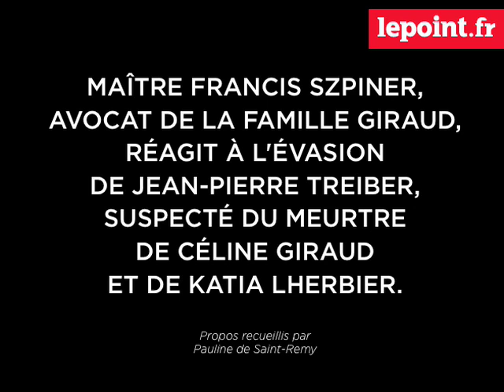ITV Francis Szpiner sur l'évasion de Jean-Pierre Treiber 1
Maître Francis Szpiner, avocat de la famille Giraud, réagit à l'évasion de Jean-Pierre Treiber, suspecté du meurtre de Céline Giraud et de Katia Lherbier.